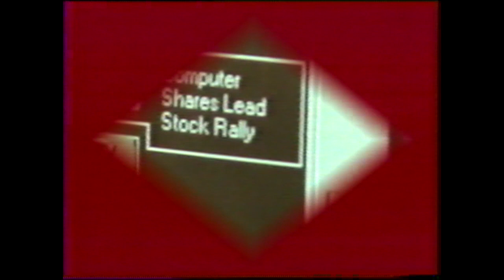Ambiguo Boys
An obsession with SNL and free time during summer break led to this sexy afternoon.